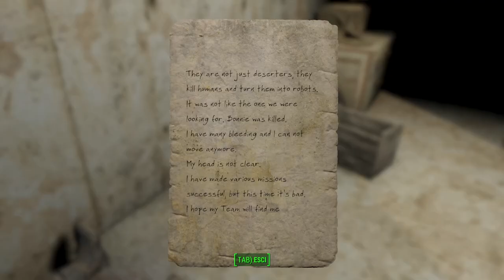Fallout 4 [MODDED] -44- La Vera Natura dell'Istituto